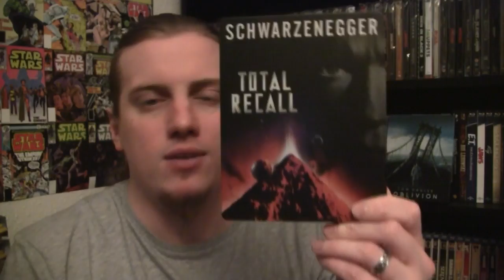Friday Film Reviews #5 - Don Jon, Desolation of Smaug & More!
RazorwireReviews 2013
Episode 108
Friday Film Reviews #5 - End of Year Bumper Edition - Don Jon, Desolation of Smaug & More!